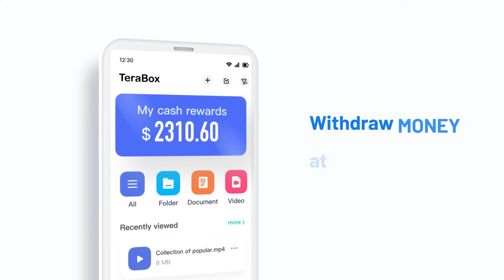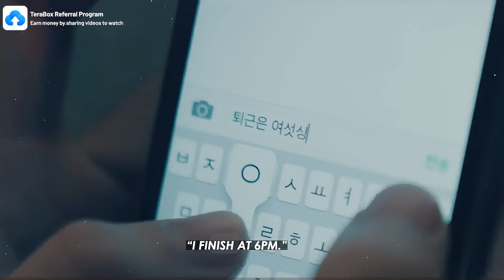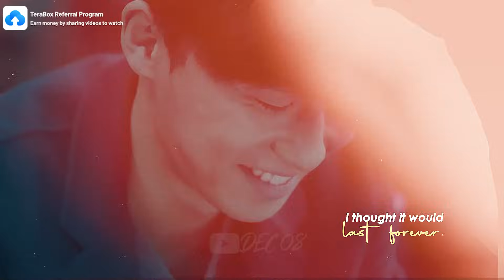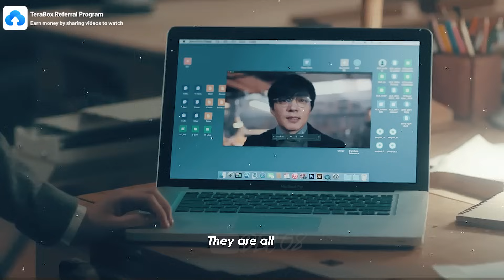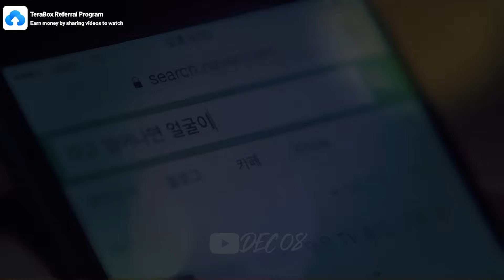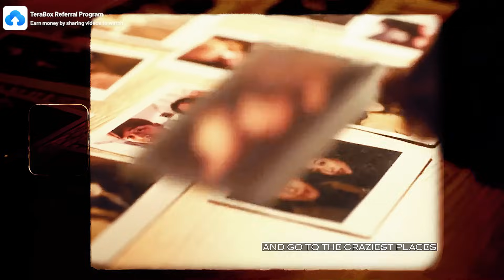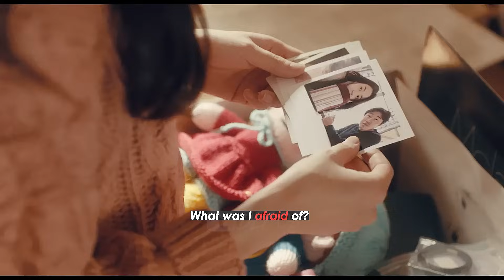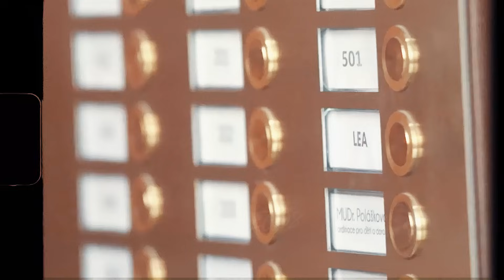A guy wakes up in a different body but falls in love with the same girl | The Beauty Inside Movie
MOVIE TITLE: The Beauty Inside [2015 KOREAN MOVIE]
0:00 SKIP THIS AD for 15 seconds
MUSIC
0:15 Alexander Stewart - Blame's On Me
6:56 Declan J Donovan - Numb
10:24 Jamie Miller - I Lost Myself In Loving You